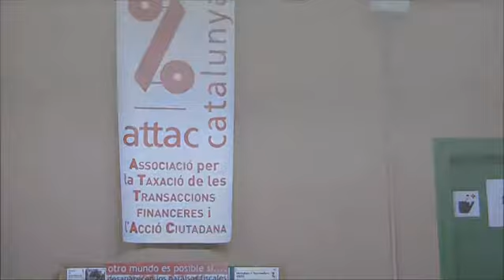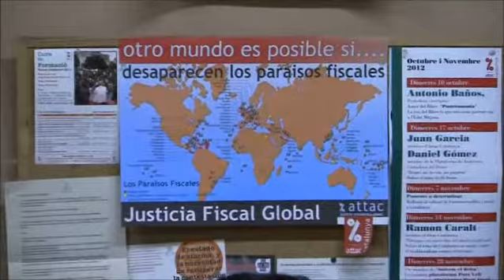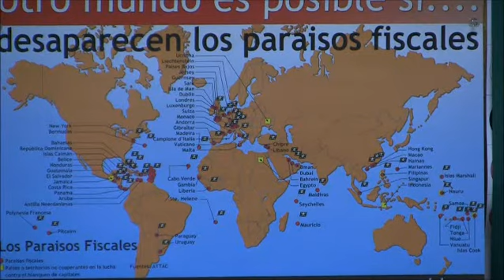Evasión Fiscal: Entrevista de La Marea a Alex Madariaga de Attac Catalunya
Entrevista de Brai Benítez de La Marea a Alex Madariaga de Attac Catalunya el 6 de Febrero del 2013